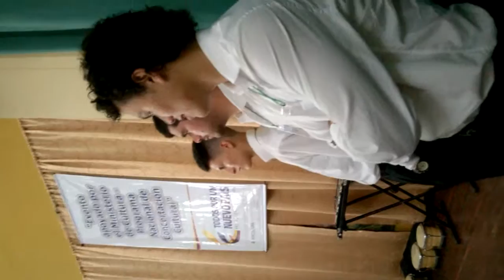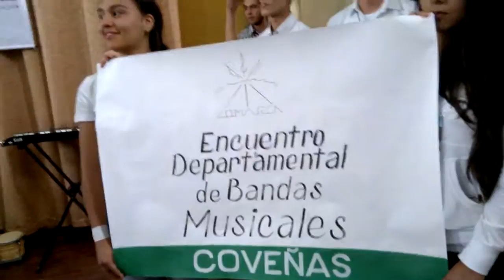WP 20150809 14 51 56 Pro